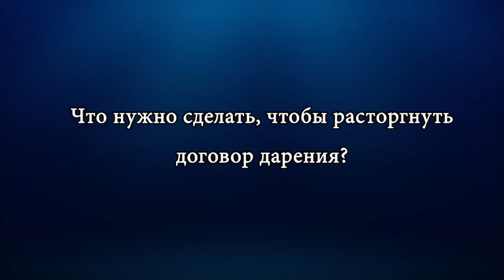Рубрика "Адвокат отвечает" - отвечает Руслан Сайфутдинов. Выпуск 2.